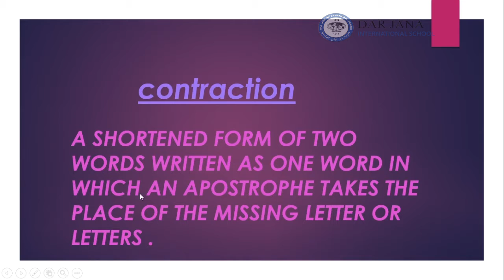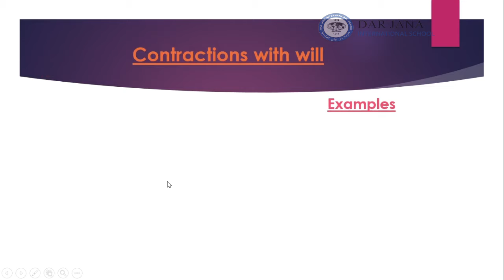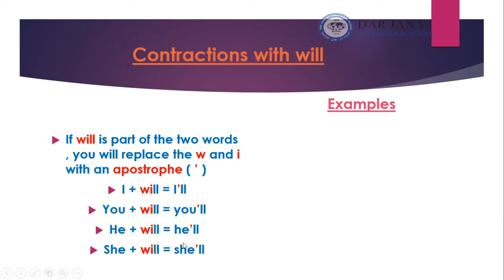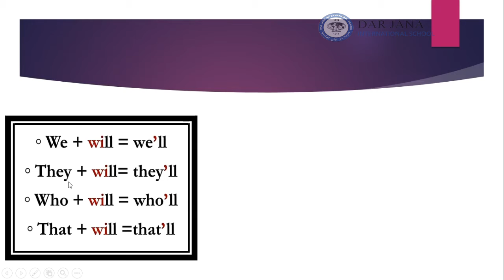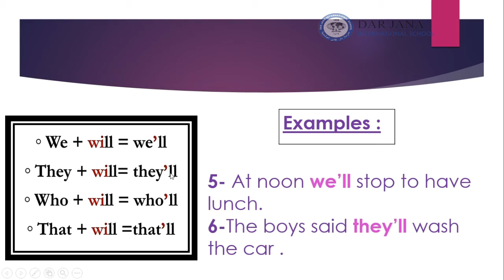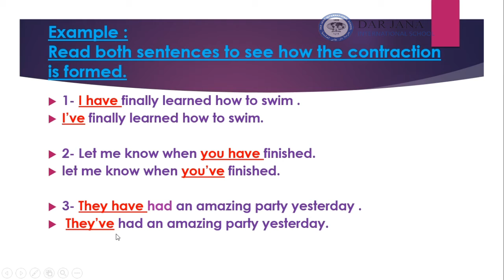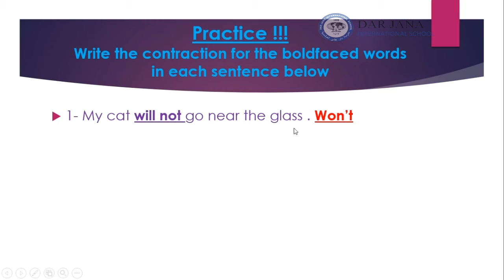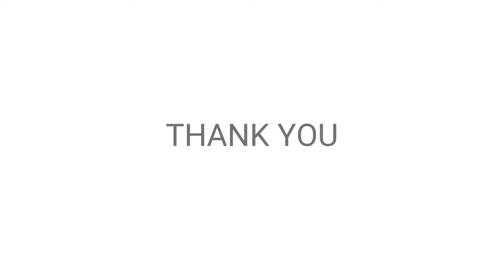3538WEEK6 LECTURE ENGLISH GRADE3 SPELLING CONTRACTIONS